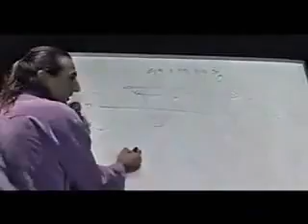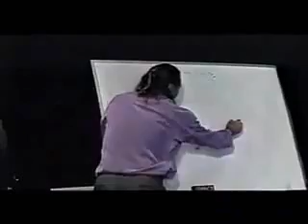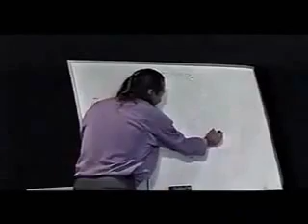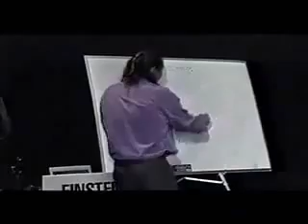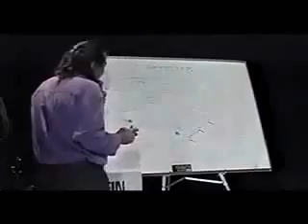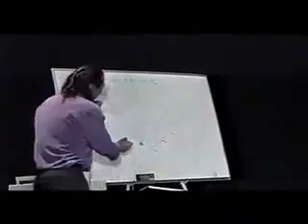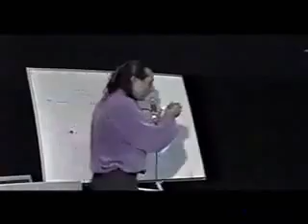YouTube - Nassim Haramein 20_45.flv